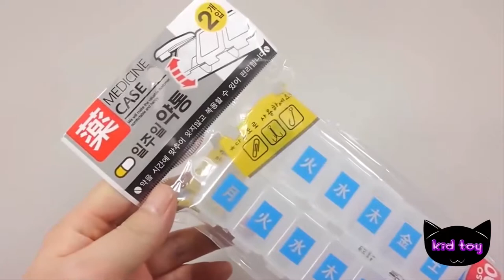반짝이 무지개 잡초 케이스 클레이 점액이 클레이 깜짝 계란 장난감 색상을 알아보기 만드는 방법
아이 들 장난감 반짝이 무지개 잡초 케이스 클레이 점액이 클레이 깜짝 계란 장난감 색상을 알아보기 만드는 방법